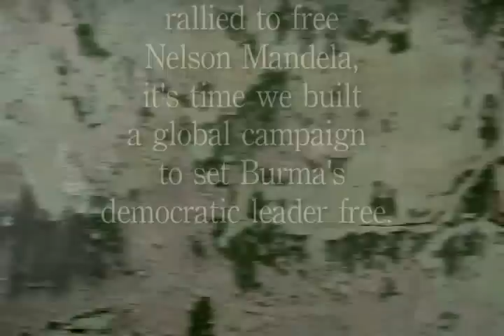Day 3 - Jason Biggs and Jenny Mollen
30 Days programmed organized by U.S. Campaign for Burma, working hand in hand with Holloywood Stars to raise million voices of Support for Burma in 30 days.